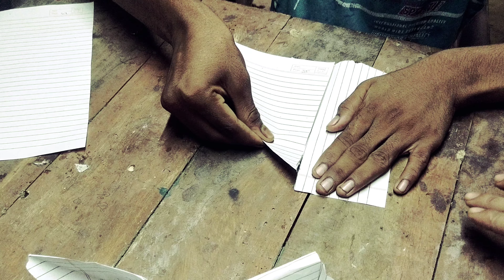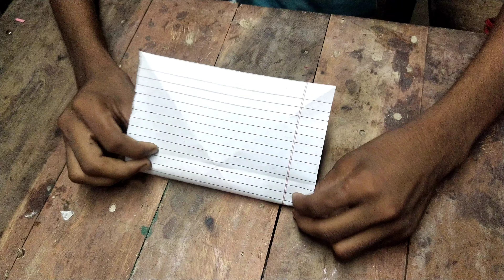How to make a lotus flower by paper// flower making by paper.कागज की नाव बनाना सीखें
pepar ka nav
कागज का फूल
topic Cover:
paper ka boat
kagaj ki nav
kagaj ki naav
kagaj ki nav kaise banaye
kagaj ki nav kaise banaen
kagaj ki naav banana sikhe
कागज की नाव
कागज की नाव कैसे बनाएं
कागज की नाव बनाना सीखे
कागज की बोट बनाना सीखे
कागज की बोट और कटोरी बनाना सीखें
कागज की नाव कैसे बनाये
how to make a paper boat that fits
how to make about
ship paper craft
ship paper craft ideas
naav kaise banaye
how to make kagaj ki phul kese banaye
how to fold a paper boat
how to गुलाब phul pepar
how to 5 product
how to pepar experiment
how to kagaj experiments